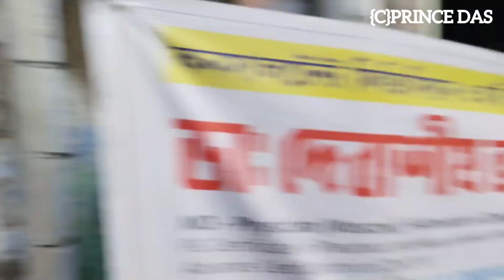Raj vs Shibajee || Katwa Kartik Puja 2023